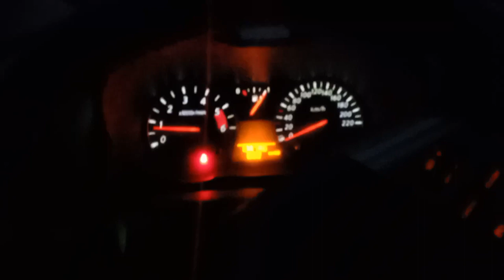Зимняя дорога и Утки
Зимняя дорога